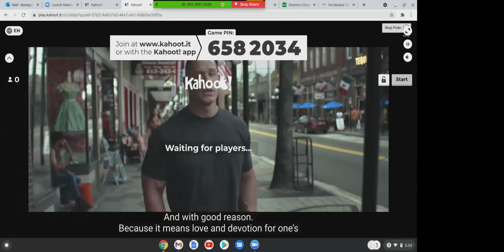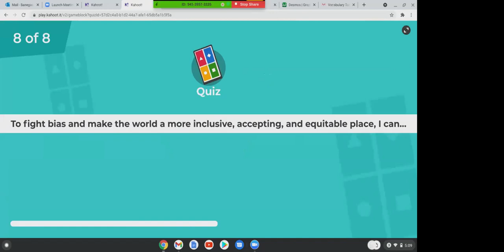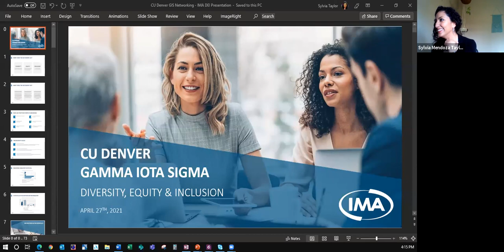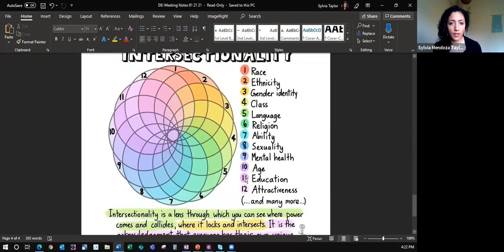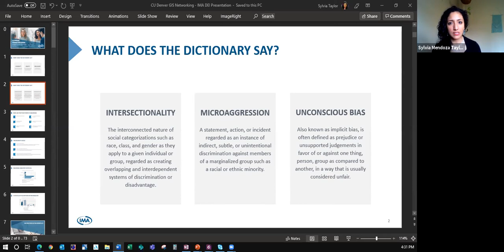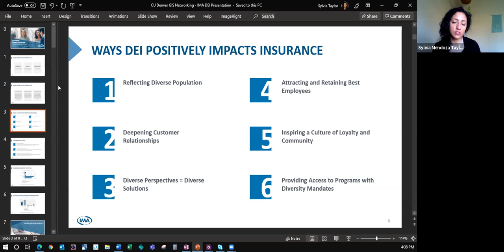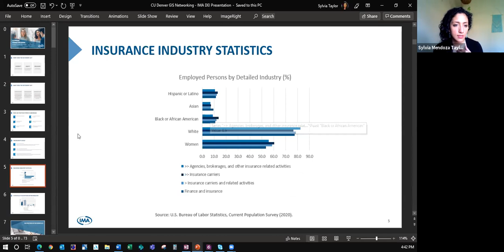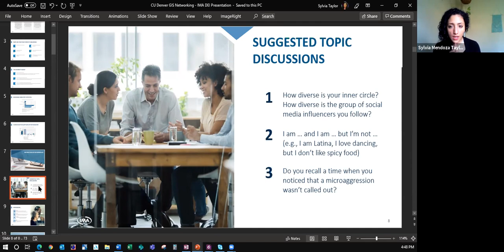Diversity, Equity & Inclusion (DEI) Focused Event with Sylvia Taylor from IMA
Gamma Iota Sigma (GIS) - Beta Mu's Diversity, Equity & Inclusion (DEI) Focused  End of Year Event with Sylvia Taylor from IMA